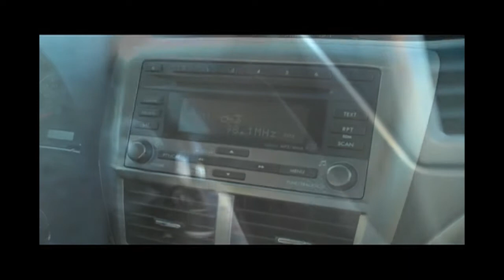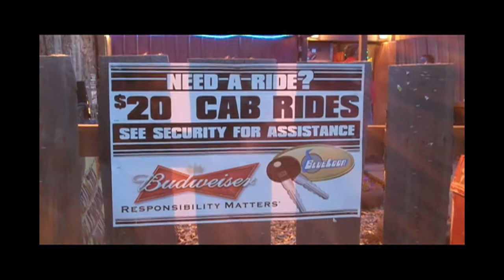Truth North: Heading Off To Barrow, Alaska - Part One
There will be plunges in the Arctic Ocean, tasty Mexican food (yes, in Barrow), a trip to the grocery store to see what a bag of Doritos goes for in the remote bush, and a host of ridiculous behavior. In Part one, we make a layover stop in Fairbanks and have a night on the town.